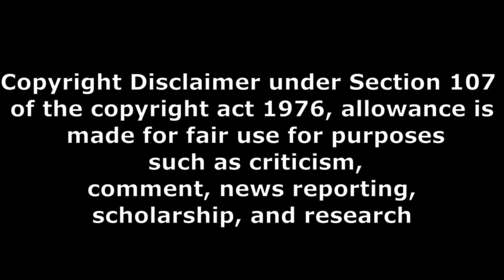move release on jan 6 2023